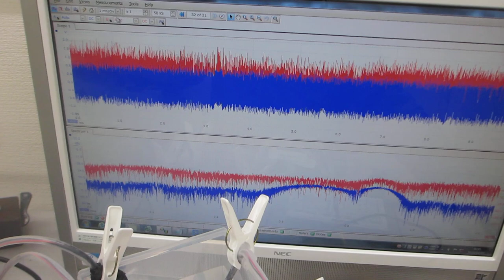圧電素子の調整により、６００ＭＨｚ以上の超音波伝搬状態を制御可能にした超音波プローブ実験（超音波システム研究所）